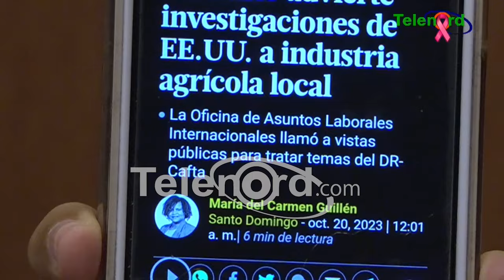Exportaciones agrícolas en peligro por investigación de los Estados Unidos a la industria dominicana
explica Omar Peralta